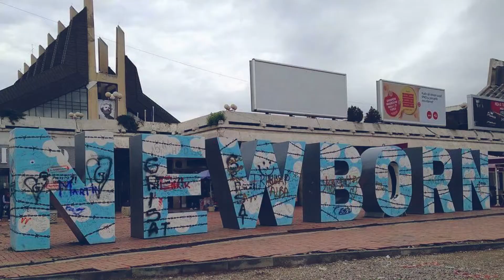Disa kuriozitete për diën e pavarësis së Kosovës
Urime Pavarësia!

Dua.com është platforma e cila po i bashkon shqiptarët në mbarë botën. Në youtube flasim për tema të ndryshme rreth dashurisë, biznesit si dhe karakteristikat rreth aplikacionit.